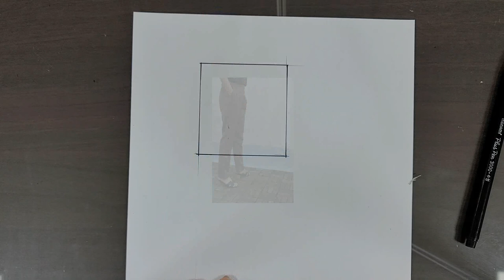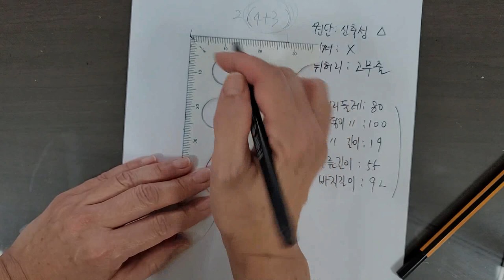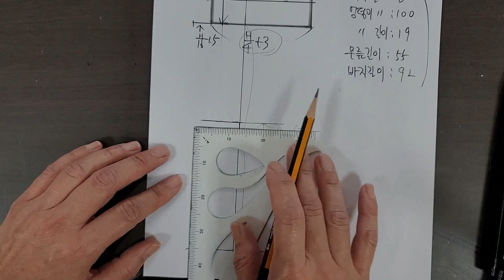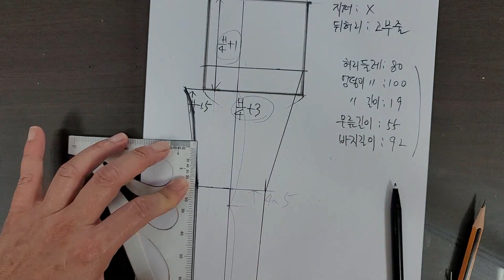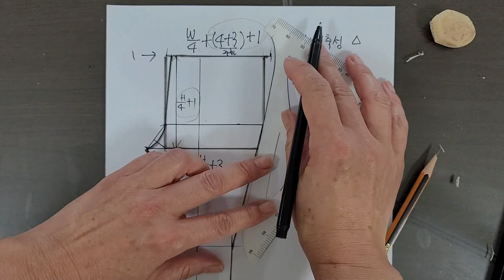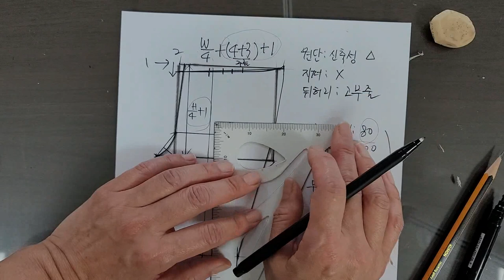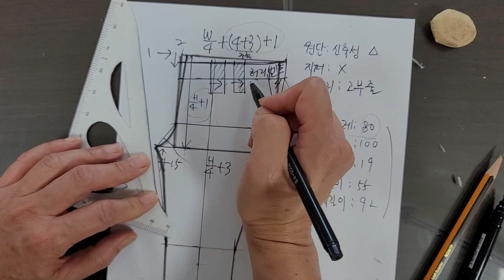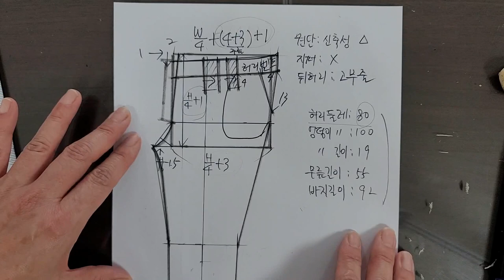앞주름 바지 패턴그리기 1편 (앞판패턴) / 정장바지, 주름바지, 밴딩바지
- 가을에 입는 앞주름 바지 패턴영상입니다.
- 패턴 초보자 이상 시청바랍니다.
- 1.5마~2.5마 원단, 심지, 고무줄 , 재봉실 필요. - 패턴문의 @naver.com